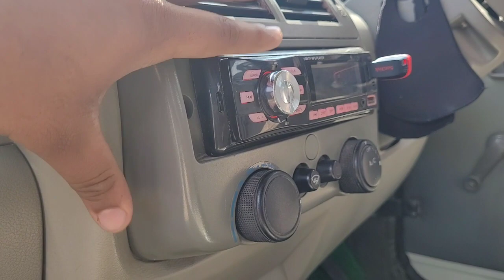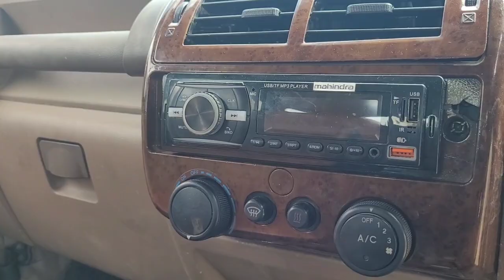Offroaded and reviewed both Boleros today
Dimensions: 3,995 mm L x 1,745 mm W x 1,880 mm H
Curb weight: 1,620 kg
Fuel tank capacity: 60 L
Fuel economy: 10 km/l combined
Body style: Sport Utility Vehicle
Seating capacity: 7

The Mahindra Bolero was updated with a BS6-compliant diesel engine in March 2020 and is available in three variants – B4, B6, and B6 (O).

Exterior

Design updates to the BS6 Bolero facelift from Mahindra include a redesigned fascia with a new X-shaped bumper, a revised front grille with vertical chrome slats, and new square-shaped headlamps.

Interior

Feature highlights of the model include static bending headlamps, fog lamps, rear washer and wiper and fabric seats. Also on offer is a Driver Information System with features such as distance travelled, distance to empty, gear indicator, door ajar indicator, and digital clock with day and date.

The Mahindra Bolero is powered by a BS6-compliant 1.5-litre mHawk75 diesel engine that produces 75bhp and 210Nm of torque. This engine is paired with a five-speed manual transmission.